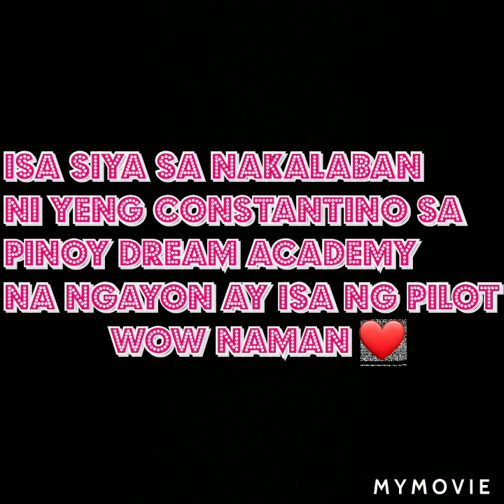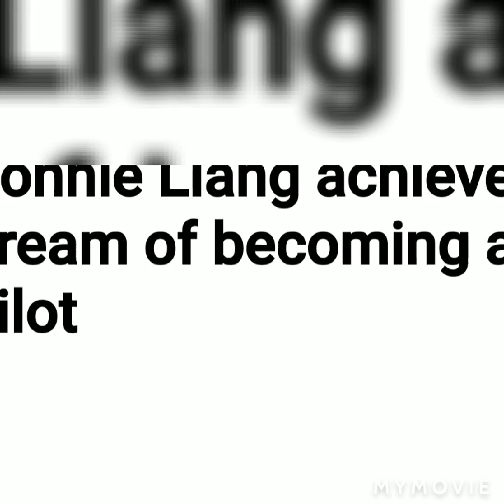Ronnie Liang Piloto Na created by megan habibi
nakaka proud naman lalo ko cyang naging crush hays mula noon hanggang ngayon Crish kita haha landi megan